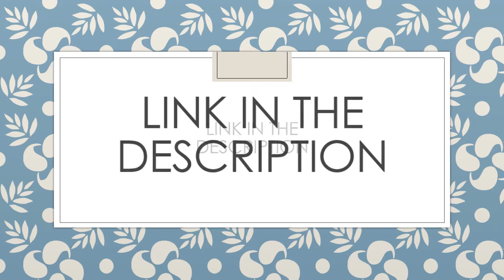6 similar Pokémon Android Games | Pokémon Offline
6 similar Pokémon Android Games | Pokémon Offline